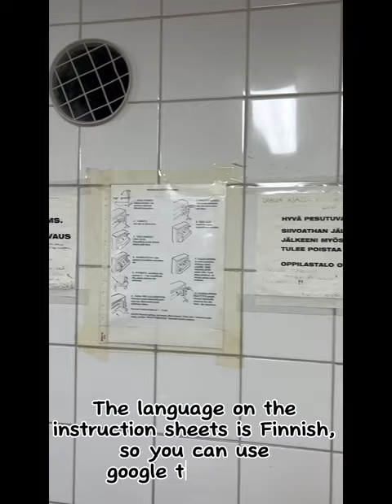Day 02 in Finland | Washing day